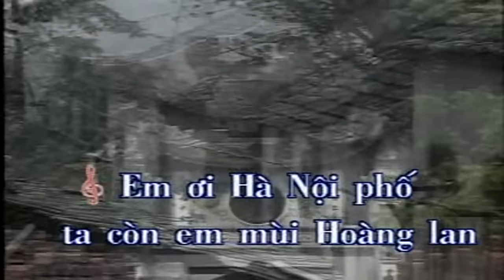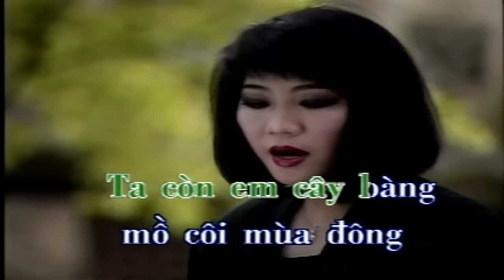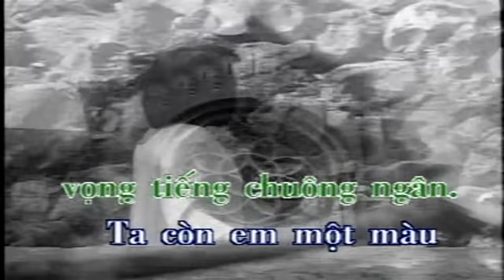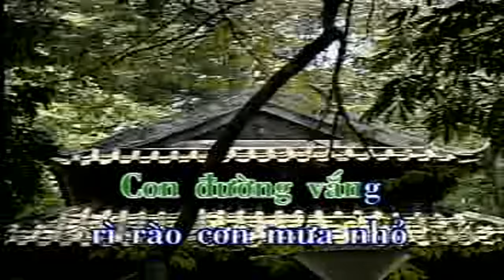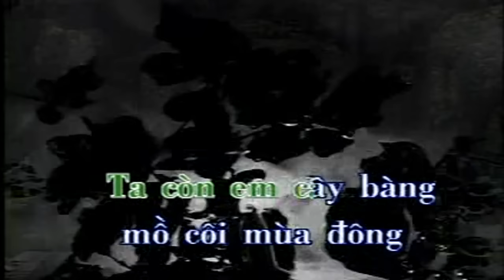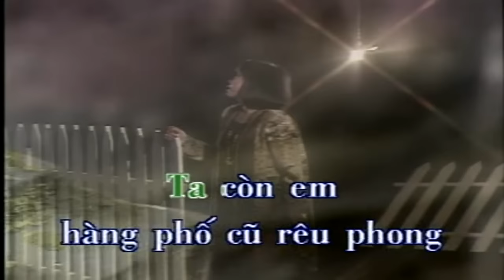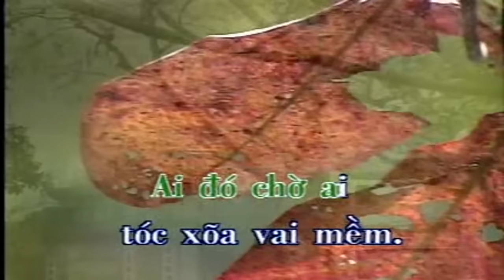Em Ơi Hà Nội Phố - Cẩm Vân [Lyrics MV HD]